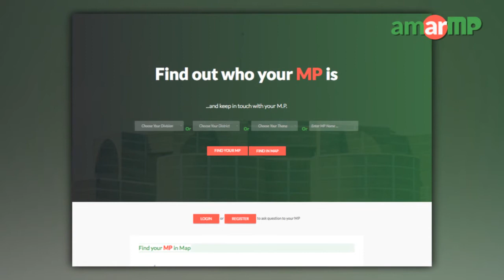H.M. Ibrahim MP presented his development works at AmarMP.com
জনগণ ও জনপ্রতিনিধিদের মাঝে সেতুবন্ধন স্থাপনকারী ওয়েবসাইট ‘আমার এমপি ডট কম’র মাধ্যমে ধারাবাহিকভাবে সকল সংসদ সদস্যদের কাছে তাঁদের বিগত বছরগুলোতে করা উন্নয়নমূলক কর্মকান্ড সম্পর্কে জানতে চাওয়া হচ্ছে। একই সাথে জানতে চাওয়া হচ্ছে আগামী দুই বছরে তাঁদের পরিকল্পনা সম্পর্কেও। এর জবাবে নোয়াখালী ১ আসনের সংসদ সদস্য এইচ এম ইব্রাহিম জানালেন তাঁর করা উন্নয়নমূলক কাজের কথা।
আমার এমপি ডট কম কর্তৃপক্ষের করা দ্বিতীয় প্রশ্নের উত্তরে আগামী দুই বছরের পরিকল্পনার কথাও জানালেন এমপি এইচ এম ইব্রাহিম।

এমপির কাছ থেকে উত্তর সংগ্রহের প্রক্রিয়াটি সমন্বয় করেছেন আমার এমপি ডট কমের এ্যাম্বেসেডর রবিউল ভূইয়াঁ।